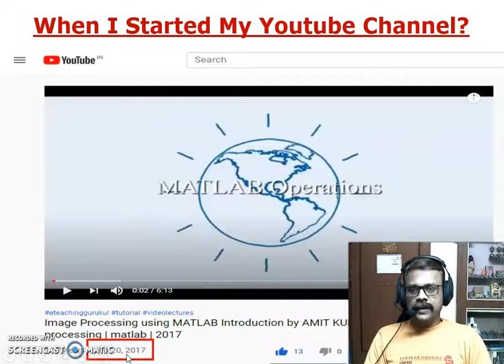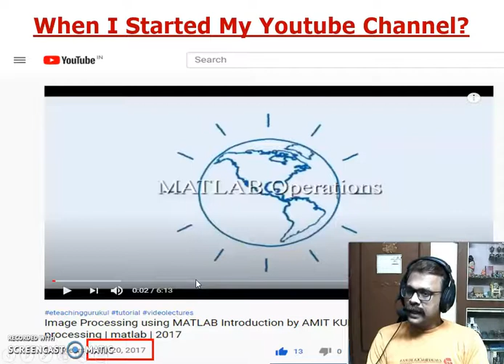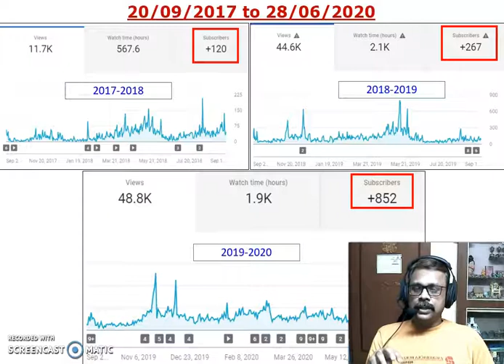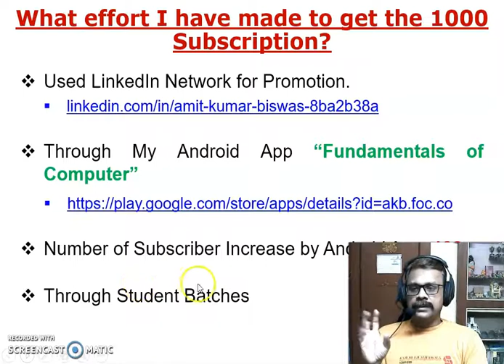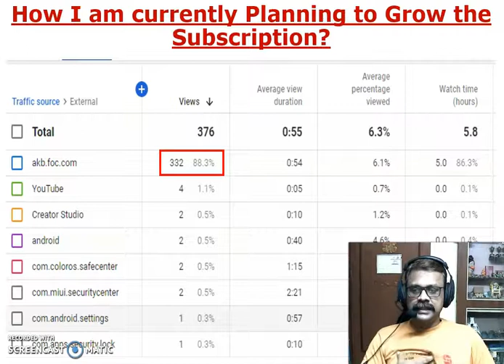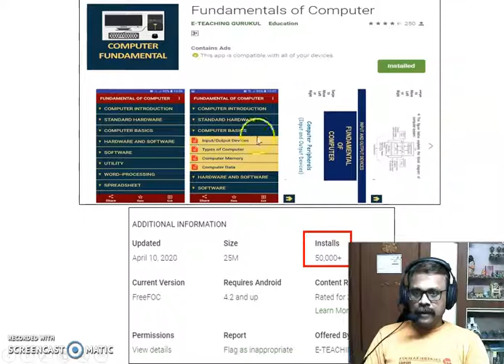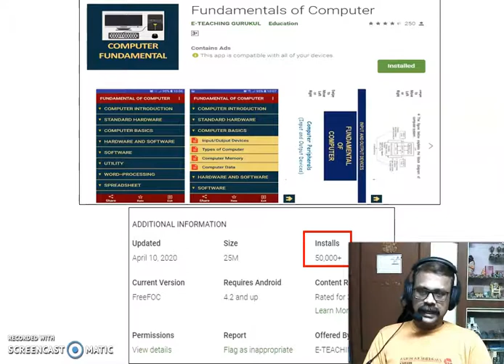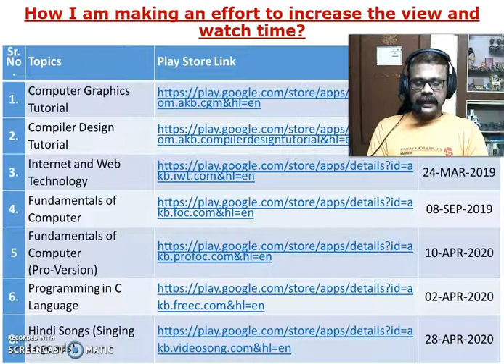My Youtube Journey form 0 to 1000 Subsiber | youtube journey hindi | techical video | 2020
Youtube Journey in hindi | 2019